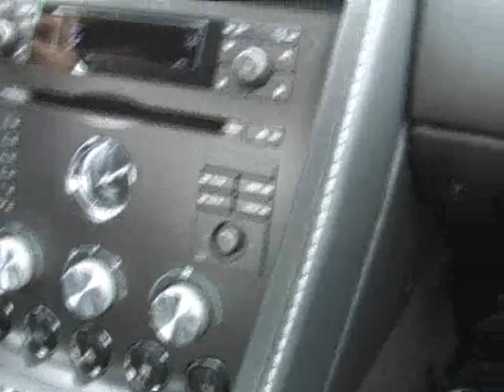Blogosfere sull'Aston Martin V8 Vantage (2)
Blogosfere ha provato la bellissima Aston Martin V8 Vantage insieme a Alessandro Gori, sales manager di Aston Martin Milano di via Monterosa 91.